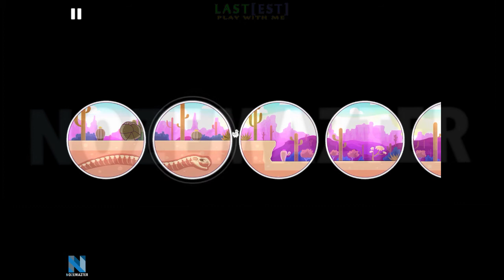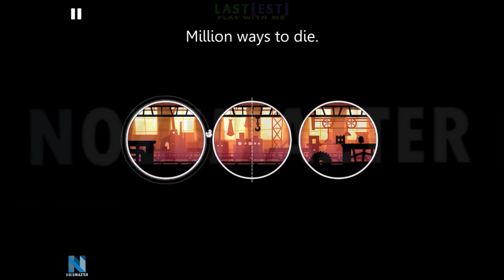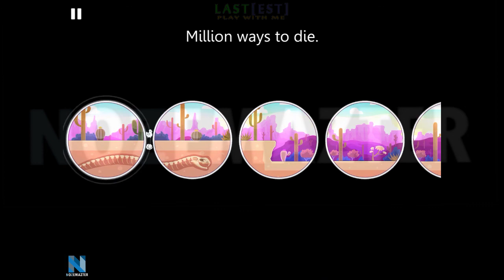All of You: Walkthrough Level 21-40 + Death Scene.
(00:00) Level 21-25
(04:02) Level 26-30
(06:59) Level 31-35
(11:32) Level 36-40
(16:33) Extra: Million ways to die